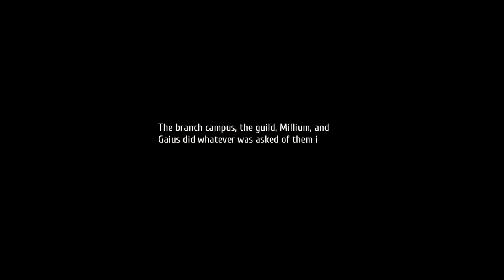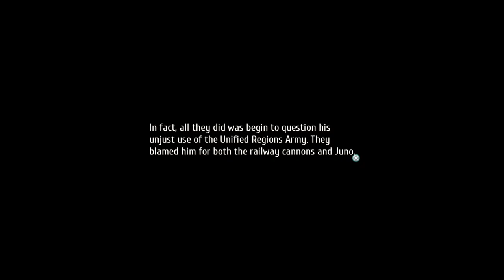The Legend of Heroes: Trails of Cold Steel III (PS4 PRO) - Walkthrough part 43